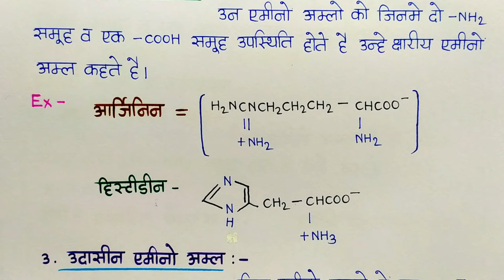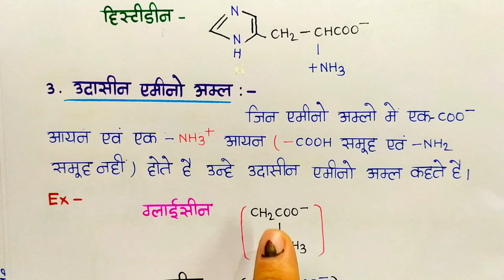L-4 Ch-10 एमीनो अम्ल किसे कहते हैं ? एमीनो अम्ल का वर्गीकरण | अम्लीय व क्षारीय एमीनो अम्ल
12th Chemistry 2025
12th Chemistry

Class-12th Chemistry
Class-12th Chemistry Chapter-10
12th Chemistry Chapter-10
12th Chemistry Ncert